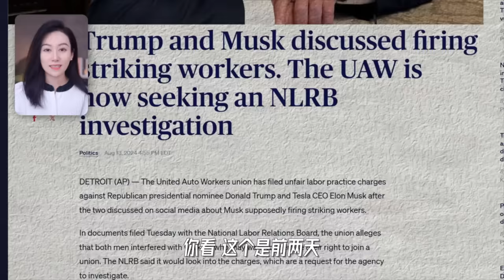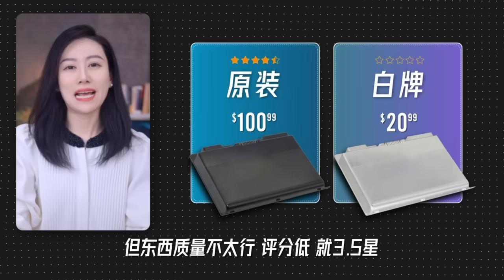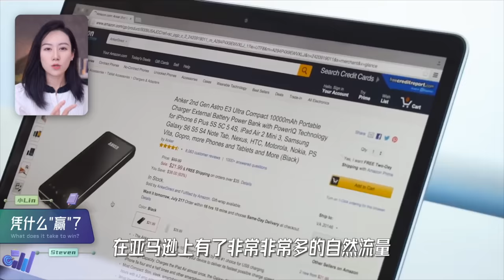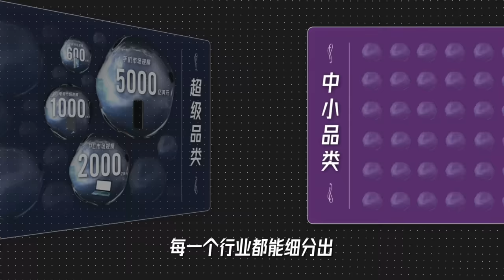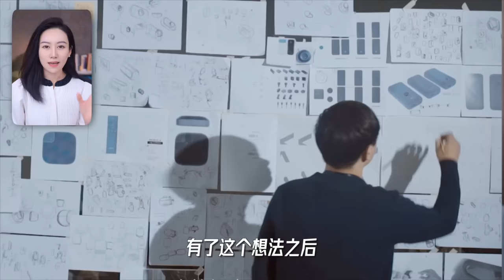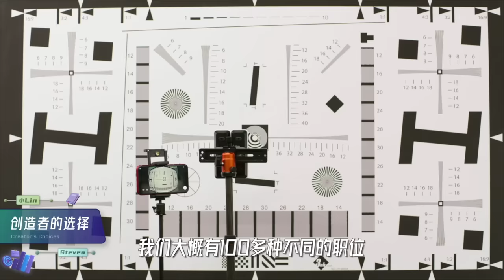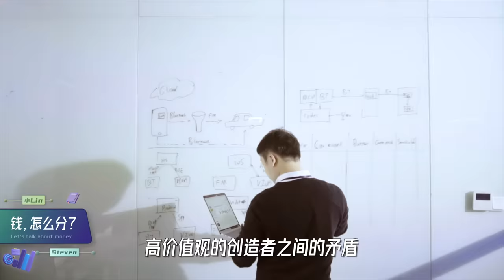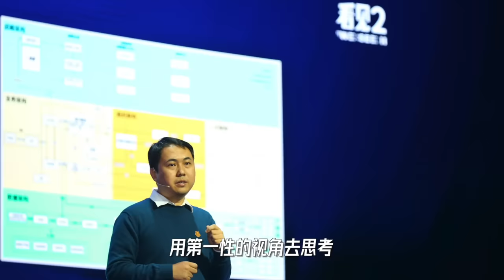这个百亿大佬，竟然是我师兄？他成功的秘诀是……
安克是跨境电商出海赛道第一家国内上市的公司，市值超过400亿人民币。但你知道么？他不知那种大件、贵件儿做起来的，而是充电宝、充电线、插头这些你看着感觉很不起眼的“小件儿”起家，发展到了一个科技产品的生态~
而且！小Lin今天请到了安克的老大，来聊聊安克崛起的秘诀和背后的商业思考～